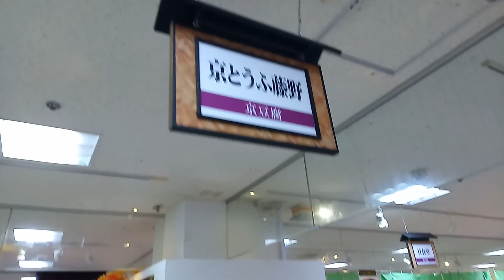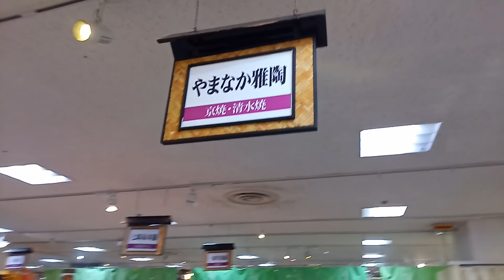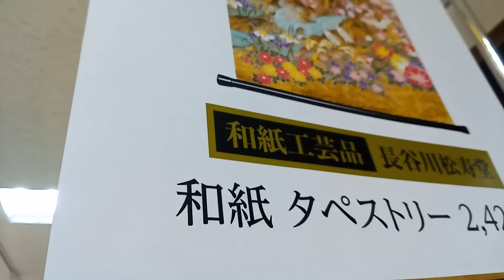2019 京都老舗のつどい 秋の京都展～5 リウボウ 那覇市 沖縄県 Ryubo Naha Okinawa(20191108)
2019 京都老舗のつどい　秋の京都展

～～撮影状況～～
日程　 開催期間: 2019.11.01（金）〜 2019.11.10（日）
会場　デパートリウボウ　沖縄県那覇市久茂地1-1-1